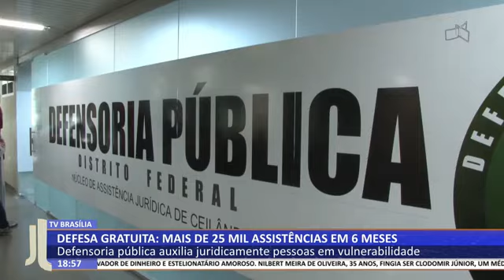DEFENSORIA PÚBLICA DO DF AUXILIA JUDICIALMENTE MAIS DE 25 MIL PESSOAS EM VULNERABILIDADE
Nos últimos 6 meses, a Defensoria Pública do Distrito Federal auxiliou judicialmente cerca de 25 mil pessoas em estado de vulnerabilidade.

Capa: Larissa Calixto (ASCOM/DPDF)
Vídeo: TV Brasília